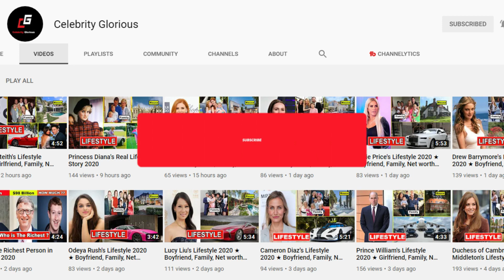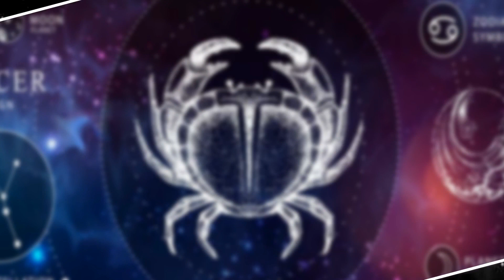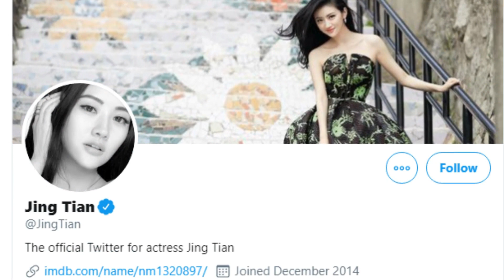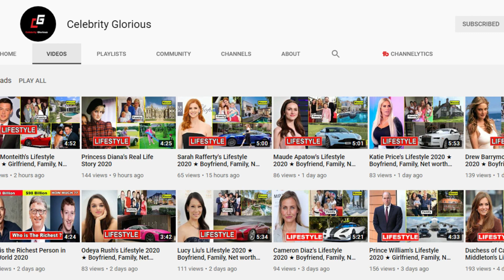Jing Tian's Lifestyle 2020 ★ New Boyfriend, Net worth & Biography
Jing Tian (Chinese: 景甜, born 21 July 1988) is a Chinese actress. She is known for her roles in war epic The Warring States (2011) and the action films Special ID and Police Story 2013 (both in 2013). She has had prominent roles in three Legendary Pictures films, The Great Wall (2016), Kong: Skull Island (2017), and Pacific Rim Uprising (2018). Jing gained renewed attention for her acting in the historical drama The Glory of Tang Dynasty (2017). She graduated from the Beijing Dance Academy and Beijing Film Academy.

Jing Tian is the only Hollywood International Award winner in Hollywood Film Awards history. According to the press release, she won the inaugural award because her "performances have ignited the box office in her native land", and the award "was established to recognise cinematic talent from around the world and will be given every year", but the award was discontinued the following year.

Jing Tian,Jing Tian Lifestyle,Jing Tian Biography,Jing Tian house,
Jing Tian car,Jing Tian family,Jing Tian Boyfriend,Jing Tian education,
Jing Tian school,Jing Tian collage,Jing Tian 2020,Jing Tian Lifestyle 2020,Jing Tian Life story,jing tian movies list,jing tian movies and tv shows,
jing tian instagram,jing tian age,jing tian the great wall,yu jing tian,
jing tian net worth,jing tian height.

♡Celebrity Glorious♡